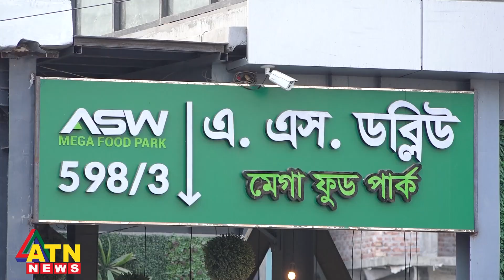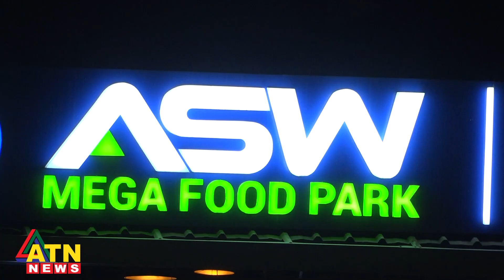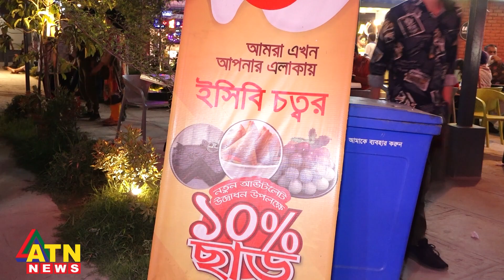ঢাকায় মেগা ফুড পার্ক | এ এস ডব্লিউ মেগা ফুড পার্ক | ASW mega food park | ATN News